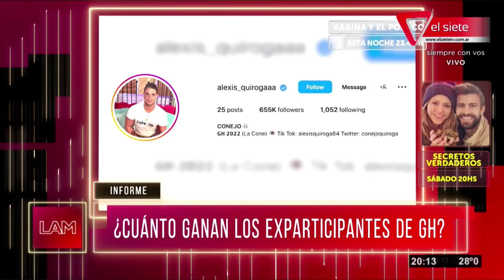LO QUE COBRAN LOS EX GRAN HERMANOS POR PUBLICIDAD Y PRESENCIAS.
Que opinas acerca del precio por publicidad y presencia de los ex gran hermanos ¿es mucho? o ¿es poco? mira la nota completa y danos tu opinión.